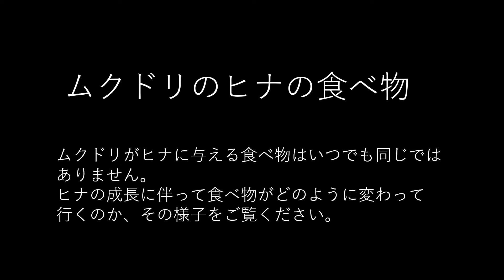ムクドリ雛の食べ物 子育て（改善版）Changes in the food starlings fed to their chicks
先に投稿したムクドリの子育て中の食べ物を時系列で示した動画の画質改善版です。
A male and female starling were raising their young in a cherry tree in my garden. This video shows the food that the parent birds brought to the chicks in chronological order.